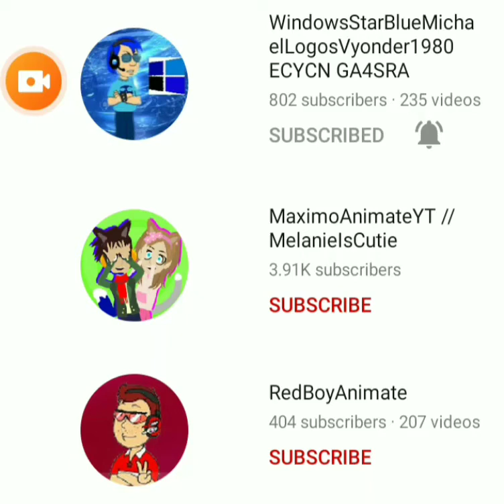I Add MaximoAnimateYT And His Friends To Lindsey's Squad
I Add MaximoAnimateYT, WindowsStarBlueMichaelLogosVyonder1980 & RedBoyAnimate2009